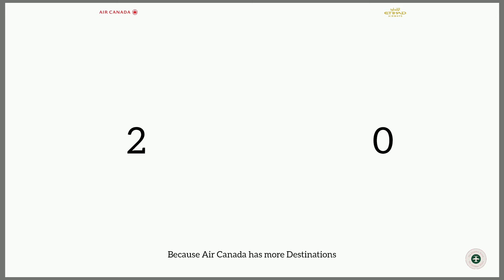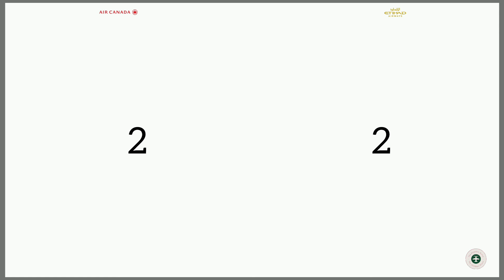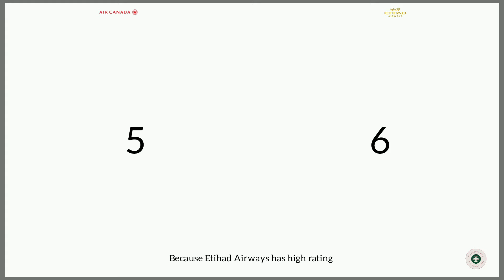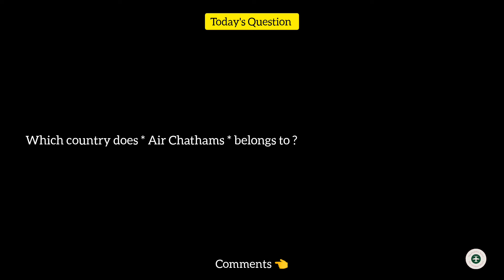Air Canada Vs Etihad Airways Comparison 2024! 🇨🇦 Vs 🇦🇪